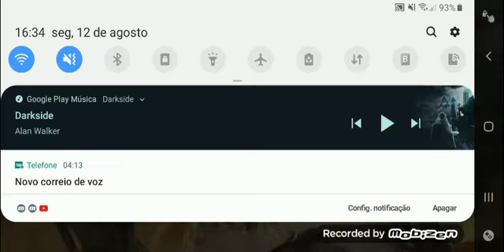WRAMPAGE - Com Fenrir Storms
Likeeeee likeeeeee